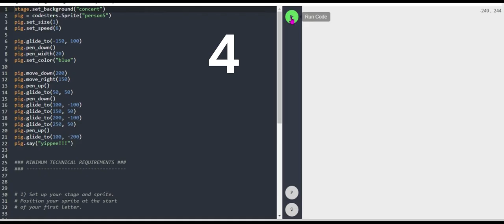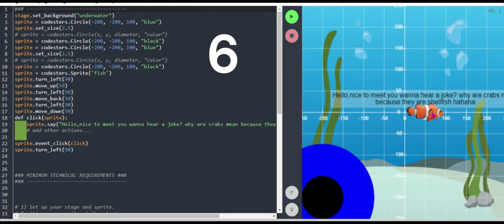student coding project entries Made with Clipchamp